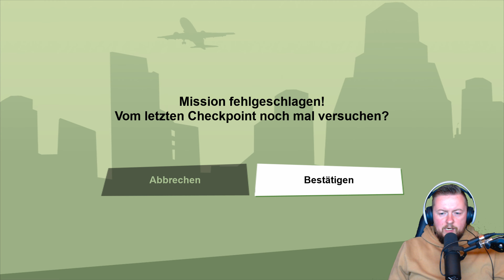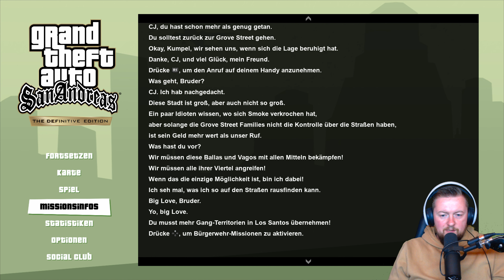[WIR SBIELA"EN"] GTA SAN ANDREAS REMASTERED 🚗 [044] [4K] - [SCHULD BEGLEICHEN]🚗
Nostalgischer Rückblick einer Legendären Spiel-Saga ★ RockstarGames ★

Alles beginnt in Liberty City. Grand Theft Auto III macht mit seinem revolutionären Ansatz einer frei erkundbaren Spielwelt, in der Sie sich mit jedem anlegen können, die dunkle, fesselnde und skrupellose Unterwelt zu Ihrem Spielplatz – wenn Sie sich trauen, in sie einzutauchen.

Willkommen in den 80ern. Im Jahrzehnt der wilden Frisuren und der pastellfarbenen Anzüge spielt die Geschichte eines Mannes, der sich seinen Weg an die Spitze der Welt des Verbrechens bahnt. Grand Theft Auto kehrt zurück mit Tommy Vercettis Erzählung über Betrug und Vergeltung in einer in Neonlicht getränkten, tropischen Stadt voller Exzesse und unzähliger Möglichkeiten.

Vor fünf Jahren hat Carl „CJ“ Johnson es geschafft, den Problemen von Los Santos zu entkommen – einer Stadt im Staat San Andreas, die in Bandenkriegen, Drogen und Korruption zu versinken droht. Wir schreiben nun die frühen 90er. CJ muss zurück – seine Mutter wurde ermordet, seine Familie ist auseinandergebrochen und seine alten Freunde sind drauf und dran, auf direktem Weg ins Verderben zu schlittern. Doch kaum zurück in seiner alten Heimat hängen ihm einige korrupte Cops einen Mord an, was CJ zu einer Reise zwingt, die ihn durch ganz San Andreas führt, um seine Familie zu retten und die Straßen in diesem nächsten Teil der Reihe, die alles verändert hat, unter seine Kontrolle zu bringen.

Drei ikonische Städte, drei epische Geschichten. Spiele die Klassiker der ursprünglichen Grand Theft Auto Trilogy: Grand Theft Auto III, Grand Theft Auto: Vice City und Grand Theft Auto: San Andreas, die ein ganzes Genre bestimmt haben und nun für eine neue Generation umfangreich und weitgreifend überarbeitet wurden – mit brillanter neuer Beleuchtung und Umgebungsverbesserungen, hochaufgelösten Texturen, erhöhter Sichtweite, Steuerung und Zielmechanik im Stil von Grand Theft Auto V und vielem mehr, um diesen geliebten Welten mit noch nie dagewesenem Detailreichtum neues Leben einzuhauchen.

«WIR SBIELA"EN" GTA San Andreas Remastered »
Rockstar-Games mäßige Gangster Tour mit  SBIELA (2022)

Unterstütze die Entwickler und spiele GTA San Andreas Remastered selbst!